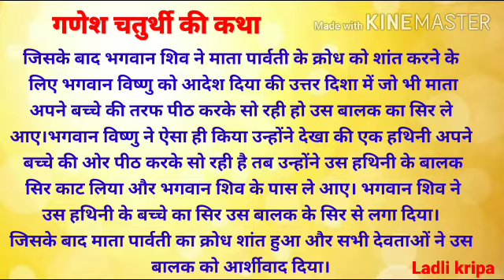गणेश चतुर्थी व्रत कथा/ Ganesh chaturthi vrat katha/ganesh chaturthi 2020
Ganesh chaturthi vrat ki puri jaankari